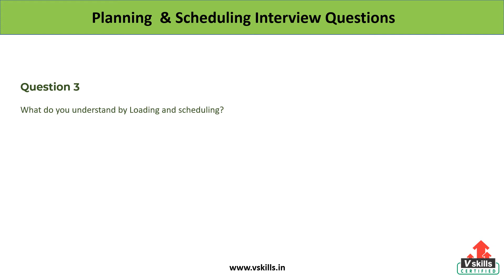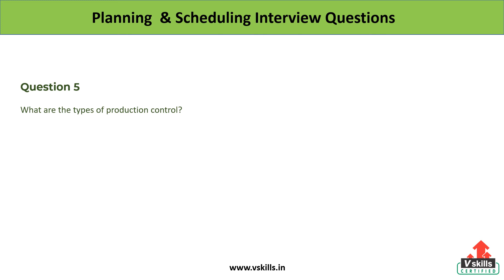Interview Questions for Planning & Scheduling Jobs | Vskills.in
Vskills certification for Planning and Scheduling Manager assesses the candidate as per the company’s need for project planning and scheduling. The certification tests the candidates on various areas in project management basics, project planning, activity and schedule basics, constructing network diagram, forward and backward pass, AON, PDN, LOB, CPM, PERT, PERT/CPM simulation, reducing project duration and risk management.

Why should one take this certification?

This Course is intended for professionals and graduates wanting to excel in their chosen areas. It is also well suited for those who are already working and would like to take certification for further career progression.